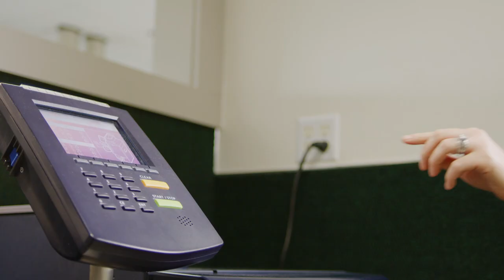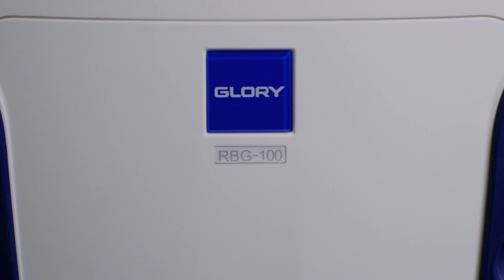First National Bank of Bastrop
First National Bank of Bastrop Case Study